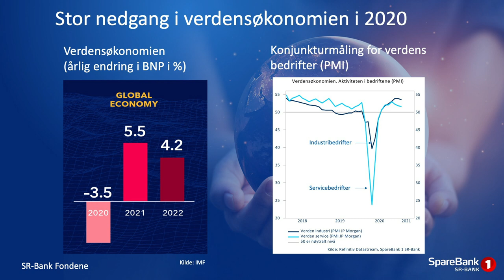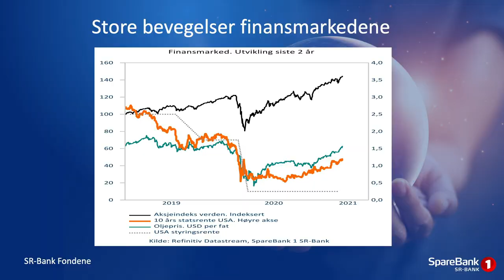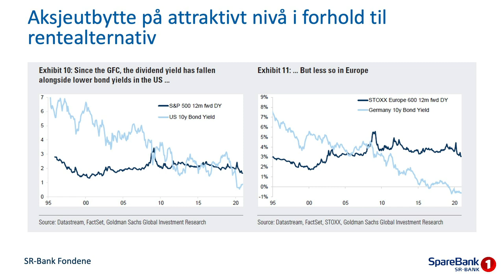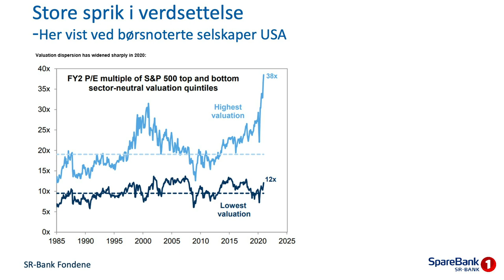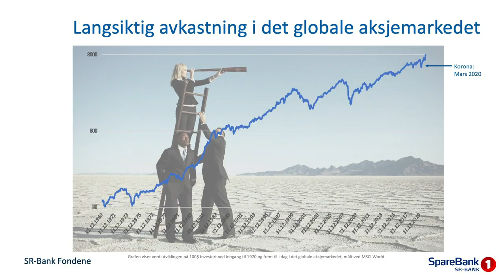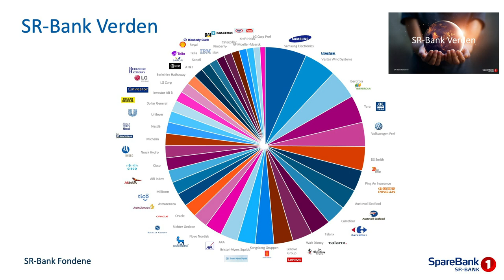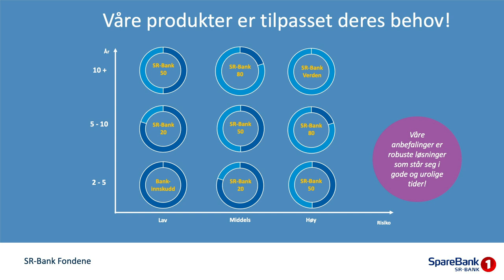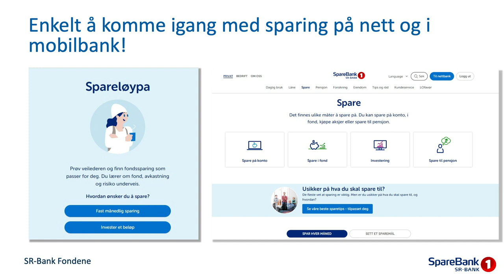SR-Bank Fondene: Hvordan navigere i dyre og usikre finansmarkeder?